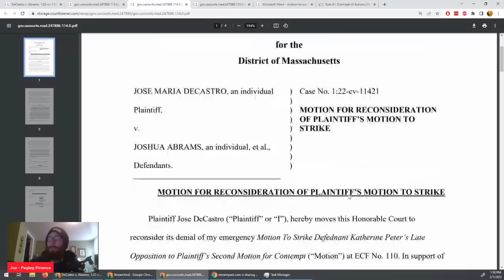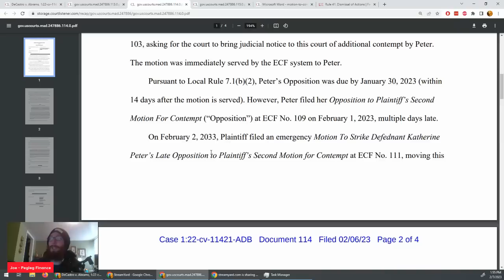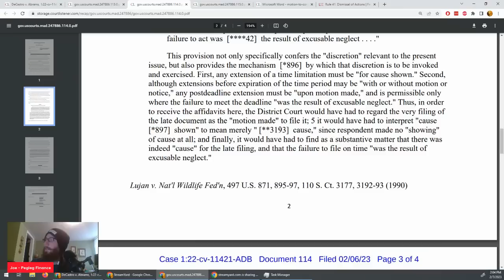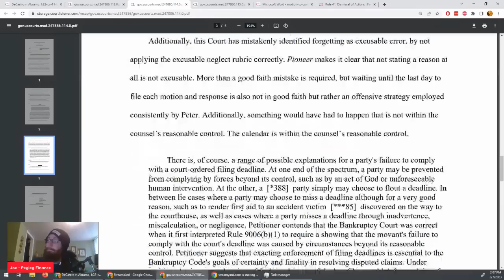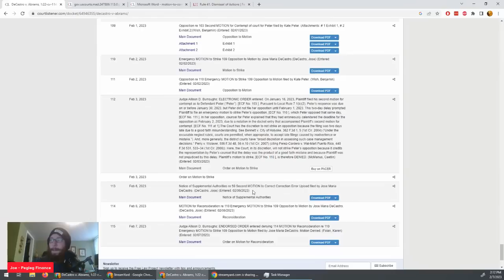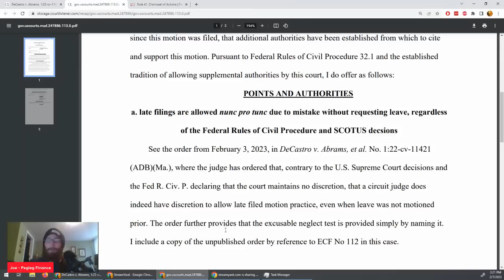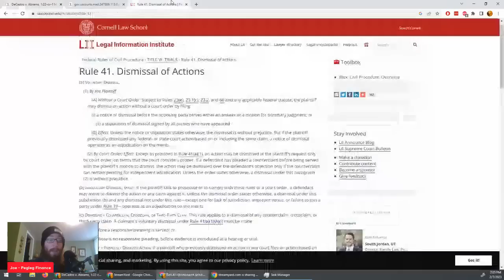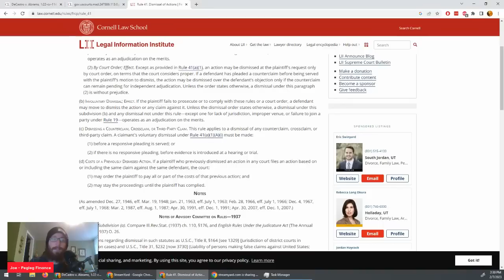Delete Lawz Stars in Much Ado About Nothing! Lawyer Reacts to Docket s 112, 113, 114, & 115.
Today we look at Delete Lawz' continued fixation on his futile contempt motion. As a bonus, we get a return of nunc pro tunc.

While I am an attorney, I am not your attorney. Anything said in this stream is my opinion, and should not be construed as legal advice.